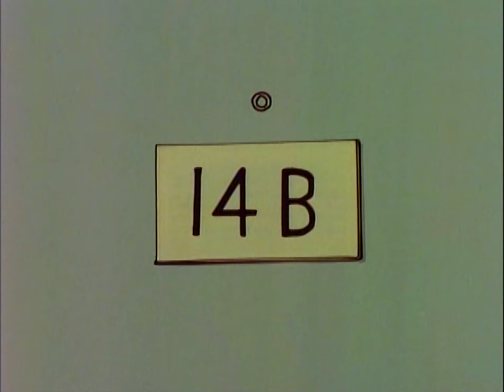The Tick (Animated - 1994) - Season 1, Episode 8 - The Tick vs. The Uncommon Cold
"The Tick vs. The Uncommon Cold"
Directed by:  Art Vitello
Written by:  Henry Gilroy
Original Airdate:  October 29, 1994

The Tick has a cold, which affects his ability to overcome the alien invader Thrakkorzog, who plots to take over the Earth with an army of evil Tick clones.

Villain: Thrakkorzog